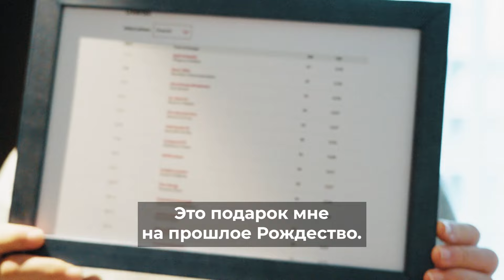В гостях у Магнуса | Как выглядит дом чемпиона мира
Магнус Карлсен проводит экскурсию по своей квартире.

Это съёмки были сделаны осенью 2021 года, незадолго до матча Непомнящий vs Карлсен 🔥